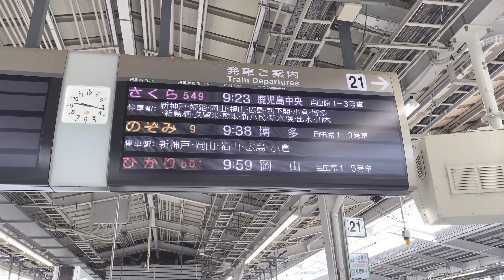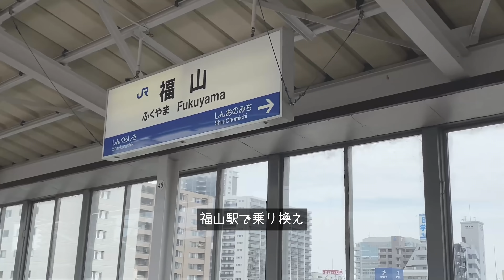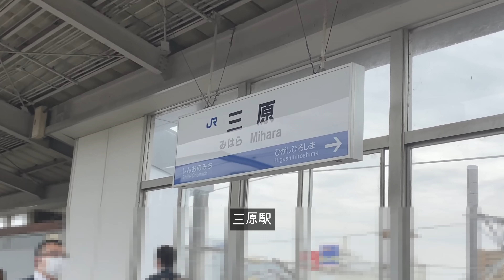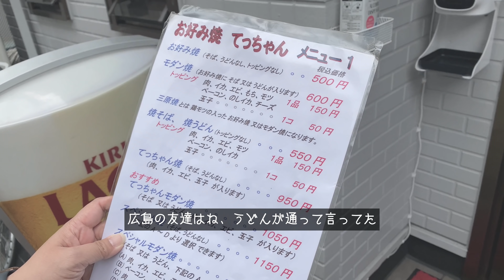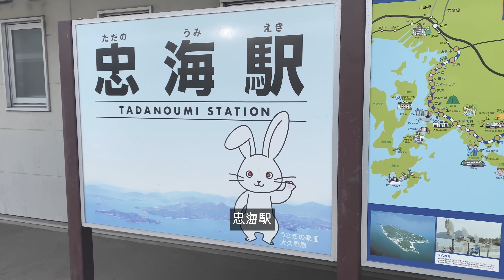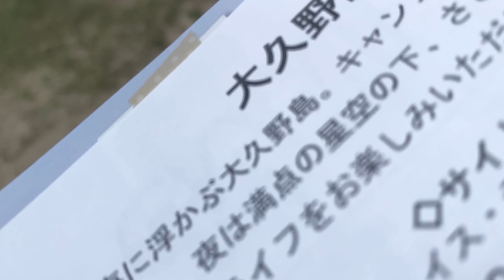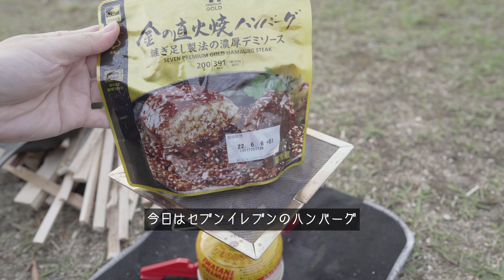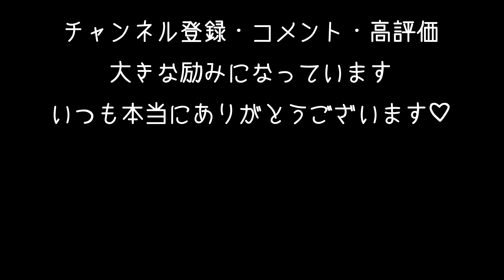【キャンプ】たった数年でうさぎが激減した大久野島へ...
広島3泊4日旅キャンプ🏕
1日目はうさぎ島と呼ばれる大久野島へ🐰💓
可愛すぎるうさちゃんたちに
悲しいことが起こっていました😢

※この動画は前編です
後編はこちら↓

いずみんの動画はこちら

まるちゃんの動画はこちら

■チャプター
0:00　オープニング
3:30　広島名物ランチ
6:27　うさぎ島到着
8:05　キャンプ道具紹介
10:37　もふもふタイム
12:08　守りたい小さな命
13:23　バトニング/キャンプ飯
18:02　エンディング

■今回の動画で登場した道具
[サーマレスト]Ｚシート
[ニーモ]ドラゴンフライバイクパック2P
[ナンガ]オーロラライト450DX
[サーマレスト]ネオエアーXサーモ
[エバニュー]トレイルマット100